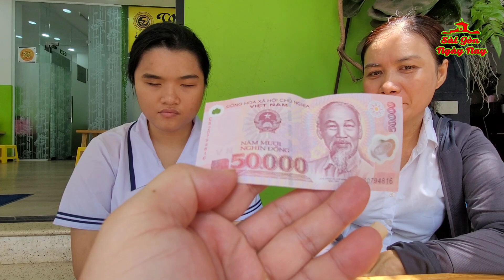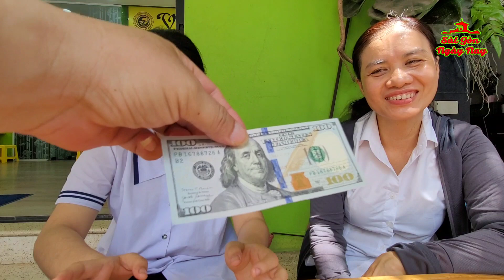BÁC CẢ CALI GIÚP CHÁU BÉ CÓ GIỌNG CA ĐẶC BIỆT TIỀN ĐÓNG HỌC PHÍ